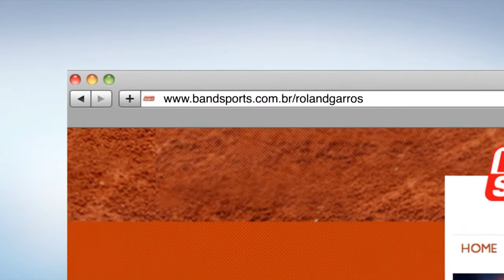ROLAND GARROS COBERTURA